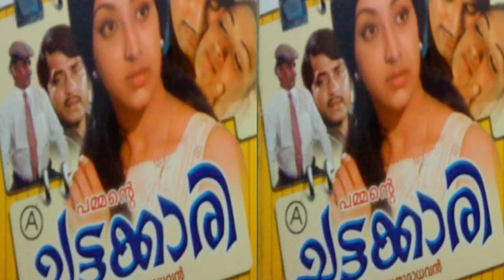Most Kerala State Award winner for best actor "കൂടുതൽ തവണ കേരളസംസ്‌ഥാന അവാർഡ് ലഭിച്ചത് ആർക്ക്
who get most time kerala state award